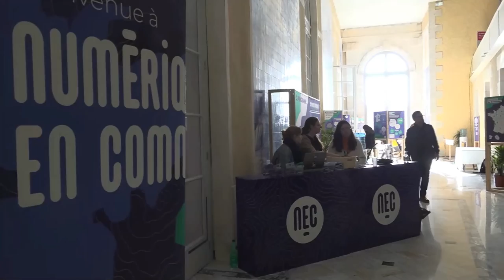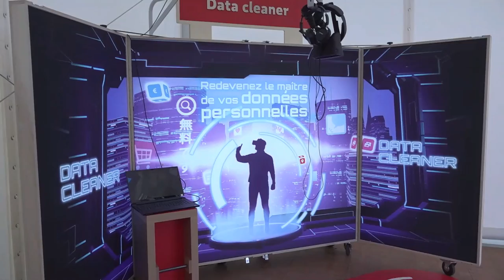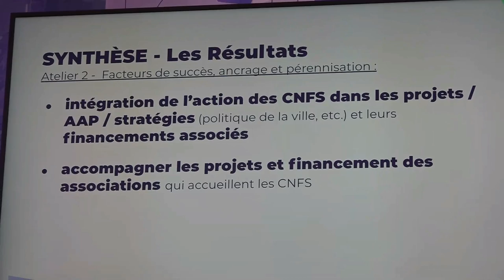Numérique en commun[s] 2021